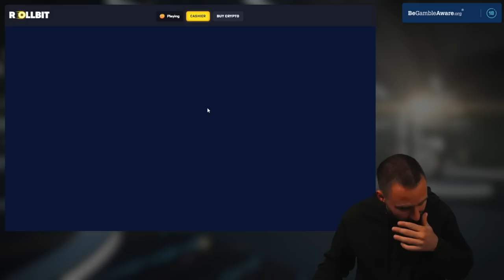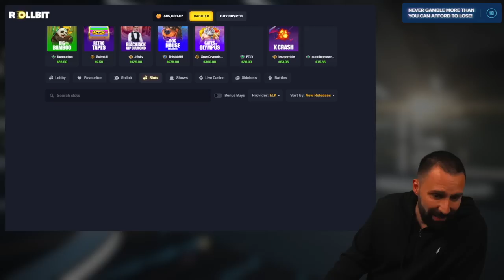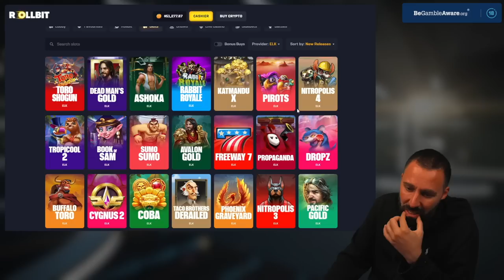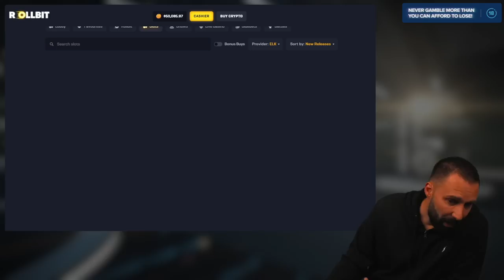THIS IS THE ELK STUDIOS SESSION YOU DESERVE!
A lot of you have been asking for some ELK STUDIOS action, and your boy @X7Dave is here to deliver. Join me on this fine Sunday as we battle it out on a nice and crisp ELK STUDIOS session!